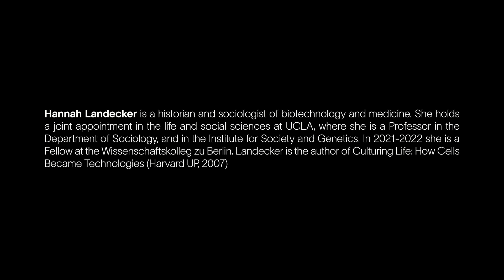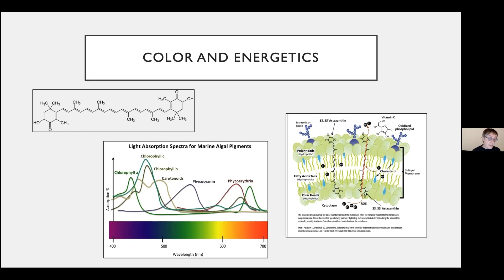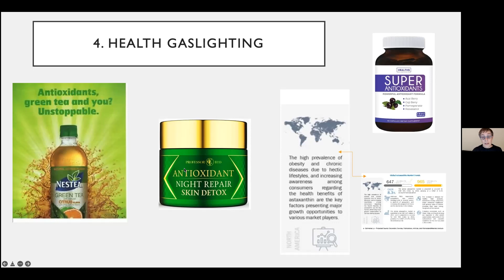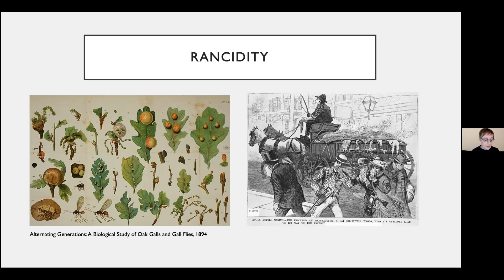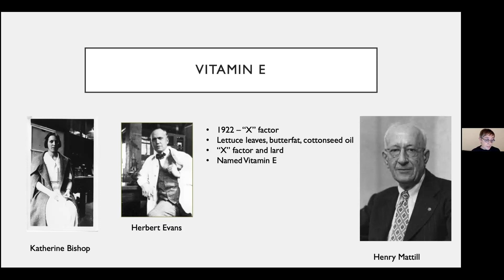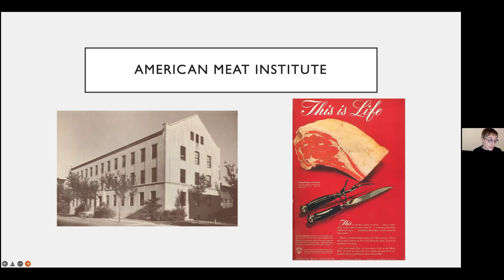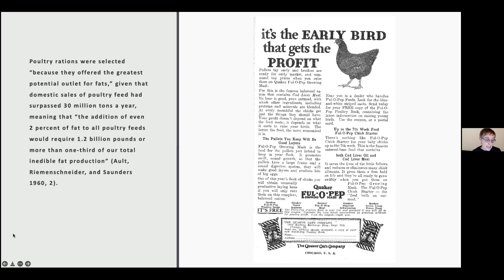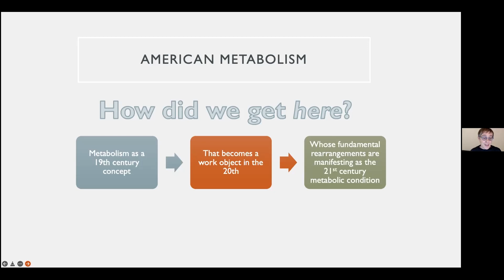IDS Lecture Series: Hannah Landecker, 2022-02-19